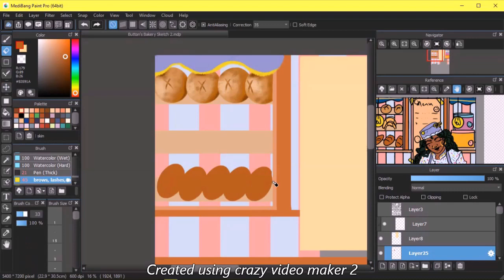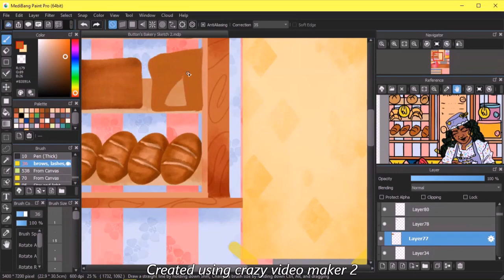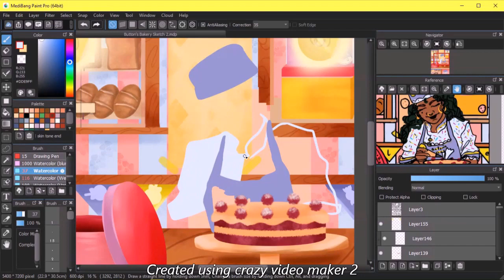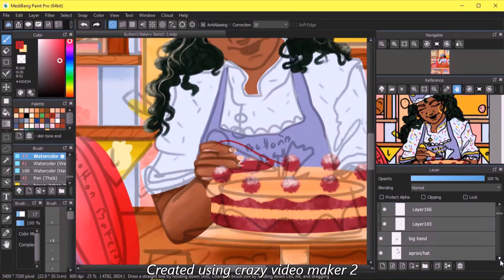Button's Bakery | Speed Paint | Coco Kame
It's another speed paint and I hope you guys enjoyed watching it as much as I enjoyed painting it. All the cakes in the painting are making me hungry, how bout you?